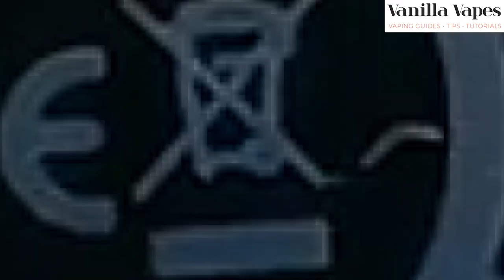Aspire Reax Mini Kit Setup and Overview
The Aspire Reax Mini has landed at Vanilla Vapes. We think this is going to be a favourite starter kit for a long time to come, so we're taking a closer look in this video.